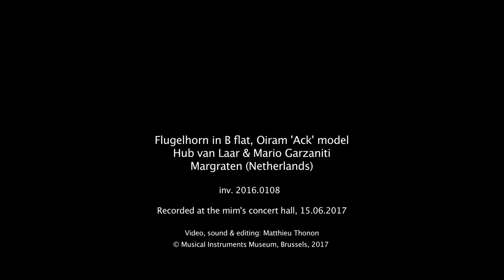Flugelhorn Oiram (inv. 2016.0108 ), instrument of the month, July 2017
Instrument of the month, mim, July 2017: Flugelhorn Oiram, H. van Laar, Margraten, 2016, mim inv. 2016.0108. Designed by Mario Garzaniti, made by Hub van Laar. Here played by Olivier Bodson.